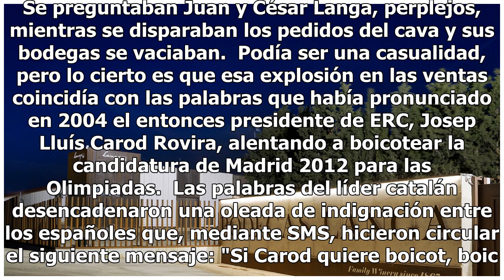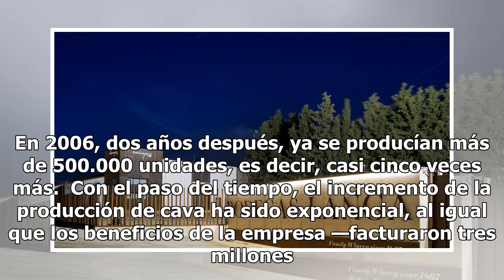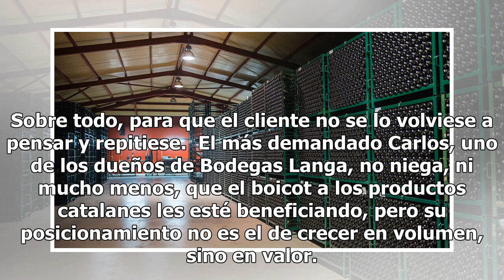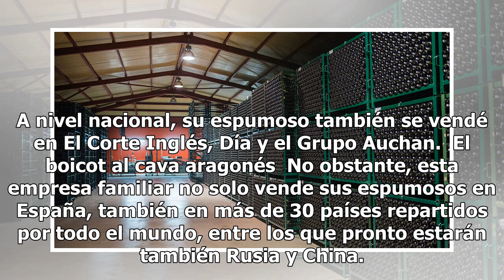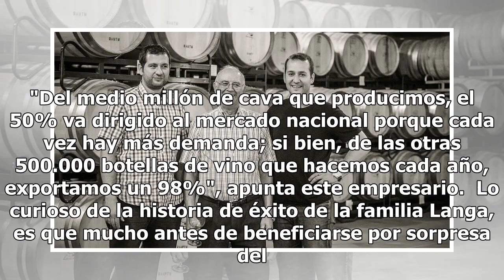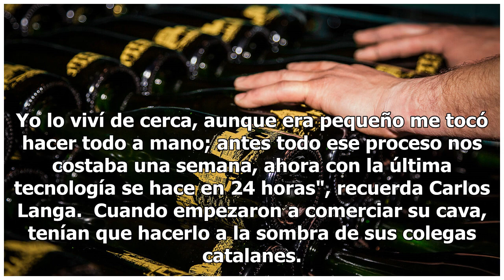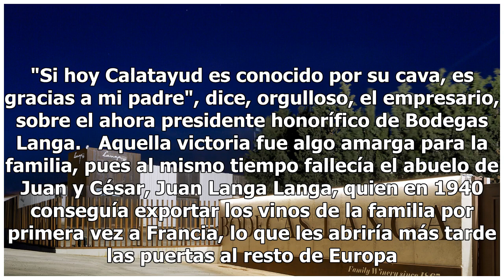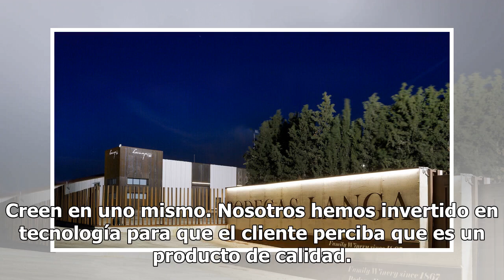El cava aragonés triunfa por el boicot al catalán: "Ni con 10 años de publicidad lo habríamos logra